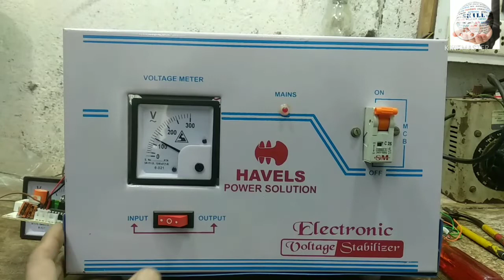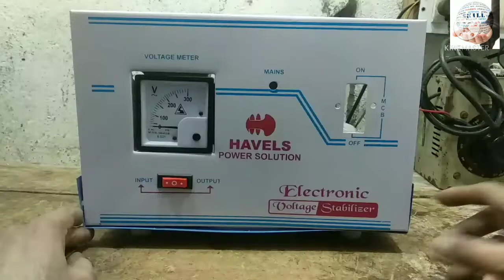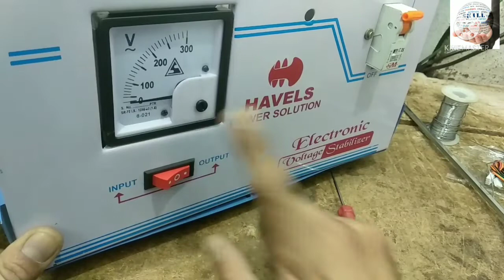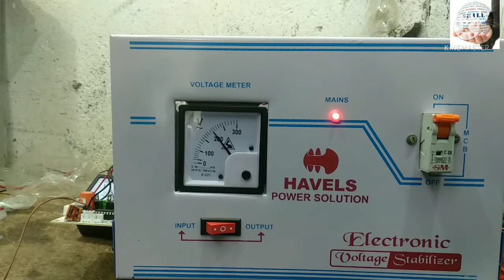How to make automatic voltage stabilizer 5kva 90v.|Voltage Stabilizer kaise banate hain|Skill World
stabilizer kaise banaye stabilizer kaise banayen voltage stabilizer banane ki vidhi automatic voltage stabilizer banane ka tareeka how to repair automatic voltage stabilizer how to make automatic voltage stabilizer new voltage stabilizer kaise banayen automatic voltage stabilizer for main line automatic voltage stabilizer making process step by step new stabilizer making 5kva automatic voltage stabilizer connection how to install voltage stabilizer bholtage staplejer stabilizer in hindi urdu stabilizer banana seekhein voltage stabilizer kaise banaye voltage stabilizer kaise banaya jata hai voltage stabilizer 90v. to 300v. copper winding voltage stabilizer for airconditioner
automaticvoltagestabilizer5000w. how to solve low voltage/high voltage problem microcontroller kit for automatic voltage stabilizer skill development stabilizer pcb board